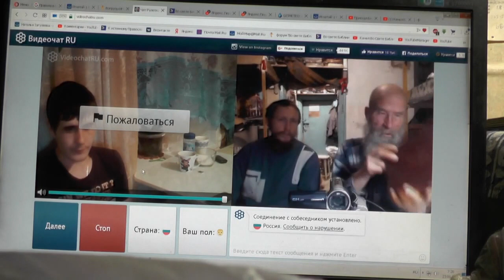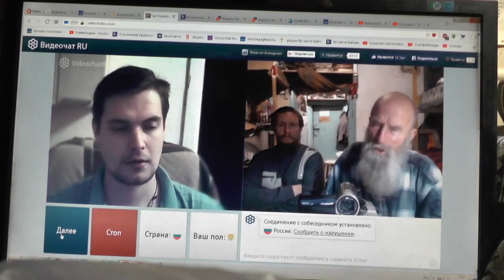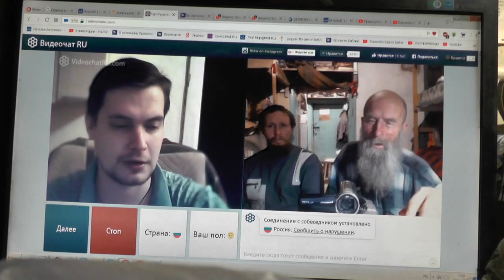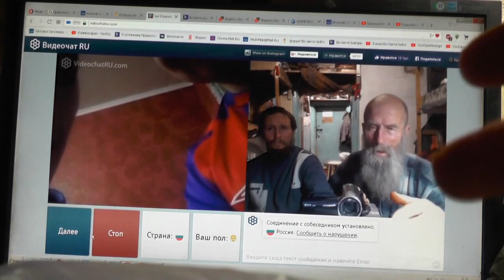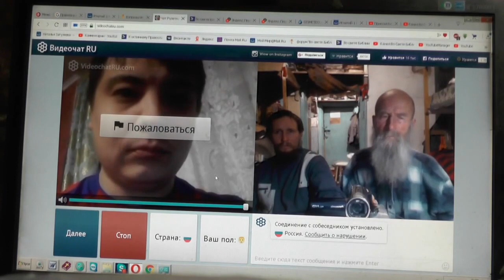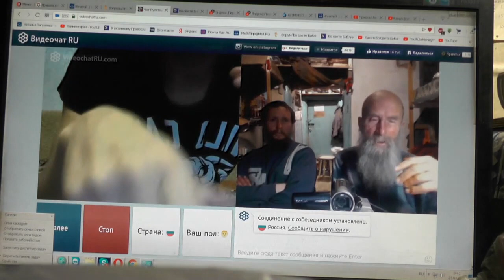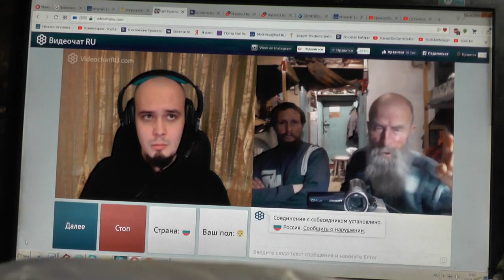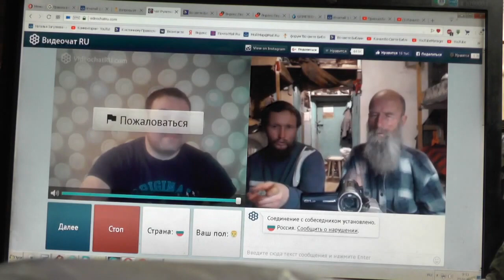№3. Лук.14:23 …пойди по дорогам и изгородям и... Chatroulette. 23. 01. 2019 — Отредактир.